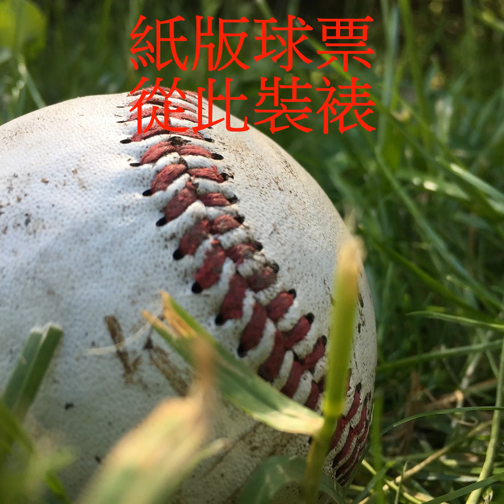運動天地 紙版球票-從此裝裱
2021年4月24日

一張張棒球入場券，帶領跨世代的男女老少，穿越時光的隧道，各自述說見聞和掌故。
美國職棒大聯盟(MLB)芝加哥白襪隊，4月23日正午起到5月2日，向廣大球迷提供限量版的紙質紀念性球票(limited-edition printed commemorative tickets)，以便慶祝現年28歲的左投手洛登(Carlos Rodón)，於4月15日晚間在主場，前8.1局演出完全比賽(Complete Game)，可惜因為一次觸身球，保送對方打者捕手培瑞茲(Roberto Pérez)而破功，他在當晚使用114球投完9局，締造生涯首場無安打比賽，白襪隊終場在7148名現場見證之下，是以8:0完封(Shutout)擊敗印地安人隊。
白襪隊說明，發行限量版的紙質紀念性球票的目的，是希望把球場歷史性的一刻，由球迷具體地帶回家中留在生活中。球票的設計，因此偏重記述洛登當晚投出7次三振、1人從頭到尾主戰9局守土有功，以及和隊友慶祝的畫面。這些紀念球票，每張球票售價27元附加手續費。
洛登身高6呎3吋，目前3次先發都拿到勝投，是北卡羅納州立大學校友，2015年4月21日首次在大聯盟亮相， 7年以來剛好累積出賽100次，其中95場先發，戰績32勝33敗，只有過1次完全比賽，15日的比賽，是他生涯第2次完投，也就是一場無安打比賽。洛登在本球季累積登板主投19局，三振對手24次，僅被擊出5支安打丟失2分，防禦率為0.47。
他也是大聯盟美國聯會歷史上，第1位投手在開季後前2次先發登板，不僅連續取得勝投成績，而且每場都成功壓制對方打擊力，造成對方全場最多只擊出2支安打。此外，洛登曾經在2019年5月15日接受韌帶置換手術(Tommy John Surgery)，當時預定1年之後復出，他其實在2020球季出戰4次先發2次，都承擔失敗責任。他能夠在接受大手術2年之內登板完全比賽和完封對手，這也是大聯盟的紀錄。
大聯盟最近一次出現完全比賽，是於2012年8月16日在西雅圖主場，由來自委內瑞拉，在水手隊當家的右投手「國王」赫南德茲(”King” Felix Hernandez)，以9局113球數投出12次三振，獨力以1比0擒服坦帕灣光芒隊，拿到個人單季11勝，以及大聯盟史頁中第23次完全比賽。
芝加哥白襪隊其實對於完全比賽並不陌生，在2005年季後賽，該隊先後擊敗波士頓紅襪隊、安納罕天使隊和休士頓太空人隊終於奪得年總冠軍。當年10月12日到16日之間，曾經由左投手伯利(Mark Buehrle)、 右投手加蘭德(Jon Garland)、委內瑞拉籍右投手賈西亞(Freddy García)、右投手康崔拉斯(José Contreras)合作，締寫連續4次完全比賽紀錄。
將紀錄以白紙黑字記載，把激情藉助裝裱定格。白襪隊，做的對。